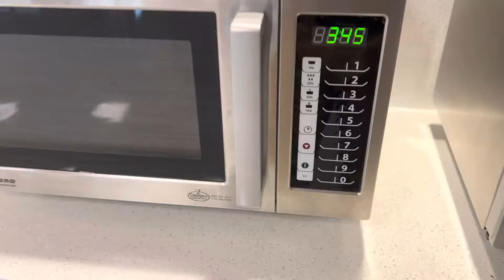View from the lunch room.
Lunch break at the lunch room.